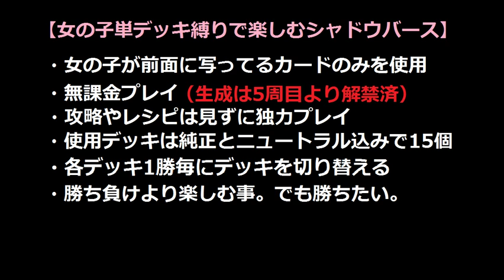女の子単デッキ縛りで楽しむ【シャドウバース】ニュートラレス＠10周目 VS エイラビショップ/ヴァンプ【Shadowverse】実況Part128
やっぱり鬼門(´ω｀)